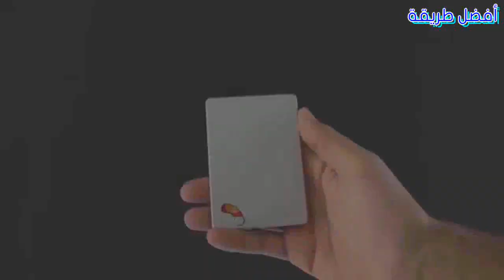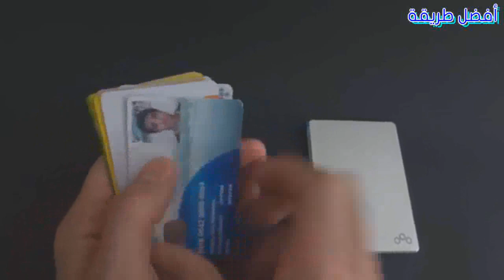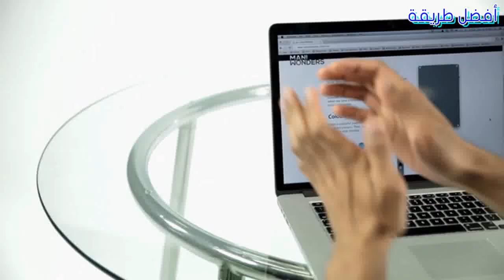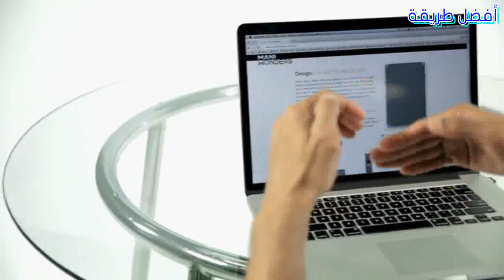5 محافظ نقود رائعة !!!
5 محفظه نقود رائعة !!!

شاهد:

7 ابتكارات بسيطة لكنها رائعة !!!